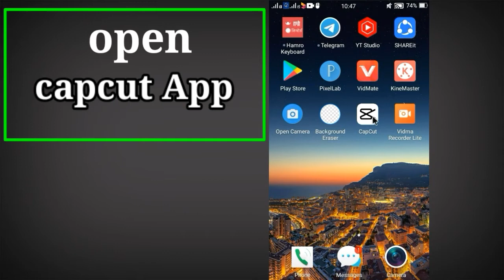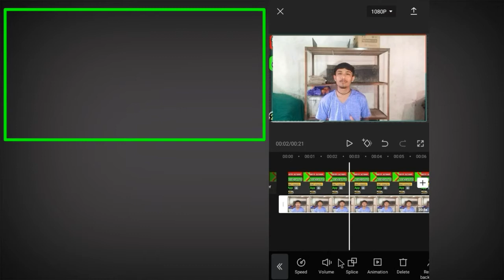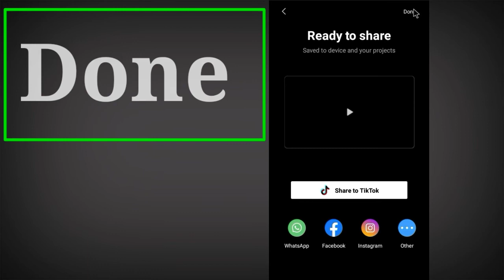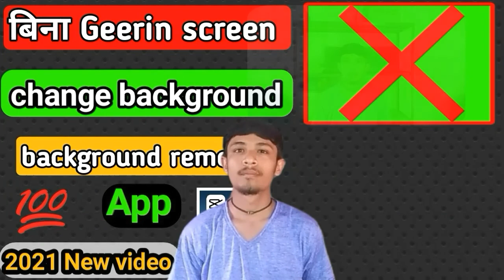How to change video background without green scree🔥|remove video background without Green screen🔥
App;capcut app .download  play store

14)how to download capcut app india
15)remove video background in just capcut background remove
anil video

hindi and nepali